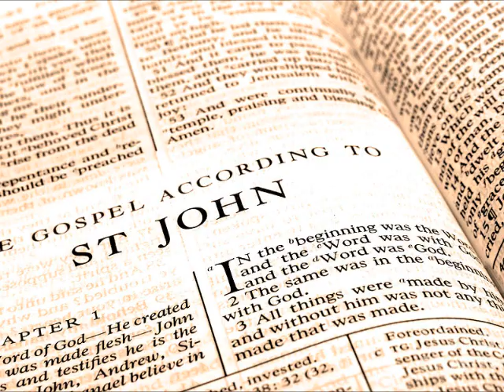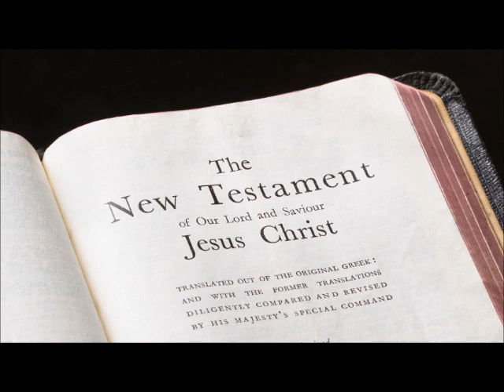Johnny Cash - In The Sweet By And By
Johnny Cash (born J. R. Cash; February 26, 1932 – September 12, 2003) was an American singer-songwriter, guitarist, actor, and author. He is widely considered one of the most influential musicians of the 20th century and one of the best-selling music artists of all time, having sold more than 90 million records worldwide. Although primarily remembered as a country music icon, his genre-spanning songs and sound embraced rock and roll, rockabilly, blues, folk, gospel, and even alternative rock. This crossover appeal won Cash the rare honor of multiple inductions in the Country Music, Rock and Roll, and Gospel Music Halls of Fame.